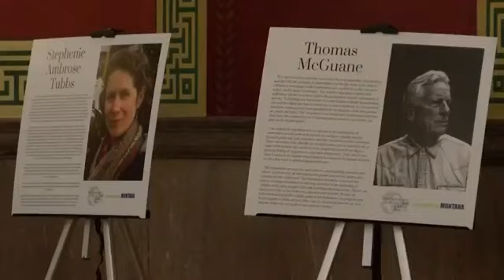Bill Pullman helps honor Montanans with the Governor's Humanities Awards